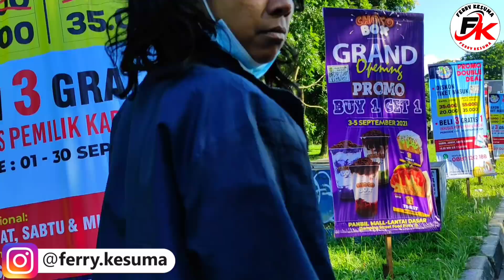Indah ngamokk dijalanan!!! Ketemu Dinda langsung tenangg!!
Mohon support nya brader brader ya kan
follow juga Instagram @Ferry.kesuma

indah sudah ngamokkkkk dijalan raya.. semakin makin aja indah... semoga indah mau dibawa lagi ke dinsos agar bisa di bawa ke RSJ Pekanbaru..